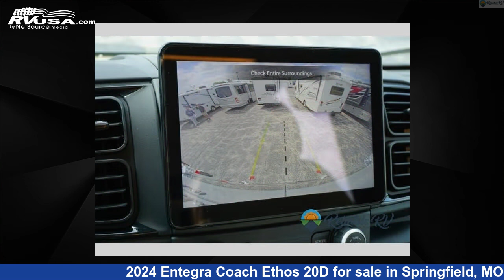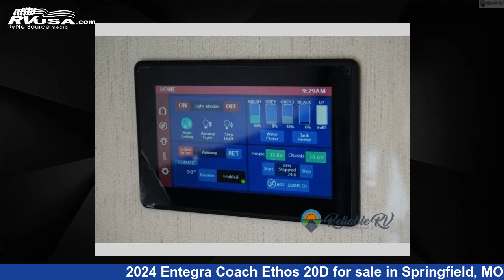Breathtaking 2024 Entegra Coach Ethos Class B RV For Sale in Springfield, MO | RVUSA.com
This 2024 Entegra Coach Ethos 20D is a Class B RV. It is located in Springfield, MO 65802 and is offered for sale by Reliable RV. This New Entegra Coach Is 20' 0" in length and features sleeps 4, and 21 gal fresh water capacity. This 2024 Entegra Coach Ethos 20D is built on a RAM ProMaster 3500 chassis.

Reliable RV is a dealer for brands like: Airstream, Coachmen, Fleetwood, Forest River, Heartland, Itasca, Winnebago and offers the following rv services: Parts/Accessories, Service. They stock rv types such as: Class A, Class B, Class C, Diesel Pusher, Fifth Wheel, Toy Hauler, Travel Trailer. For more information and pricing on this unit, To see all units available for sale by Reliable RV,